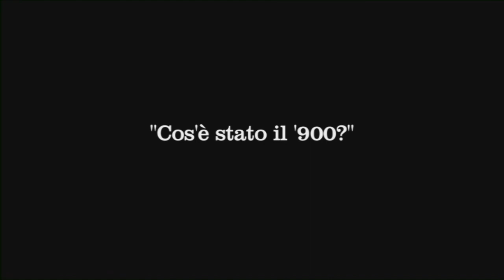Non mi avete convinto - Pietro Ingrao un eretico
Un film di Filippo Vendemmiati

da sabato 15 Dicembre in edicola con l'Unità